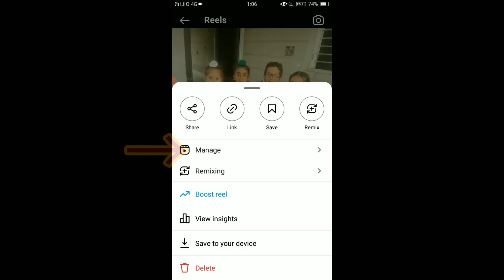insta reels comment off kaise kare 2023 me !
instagram reels mein comment off kaise karte hain sikhne ke liye video end tak jroor dekhe